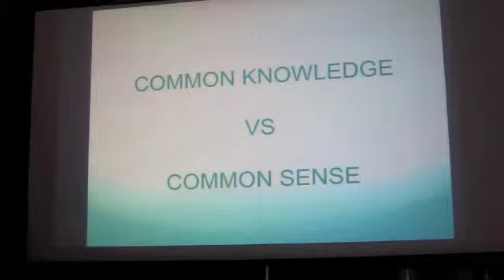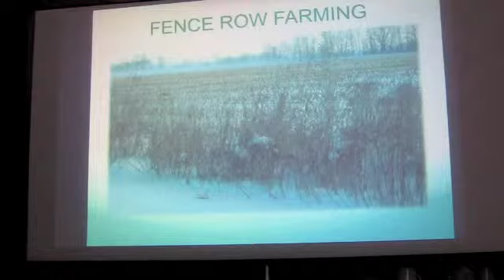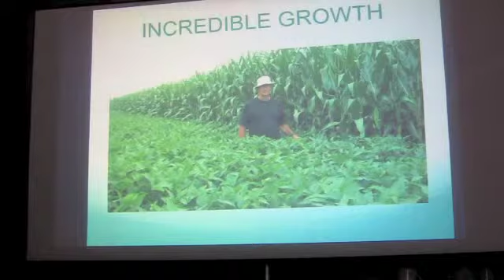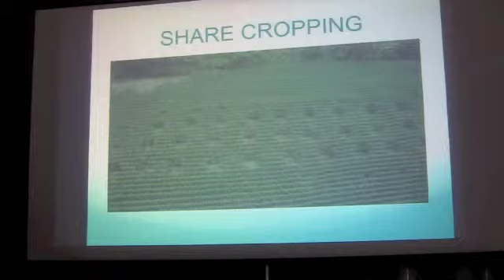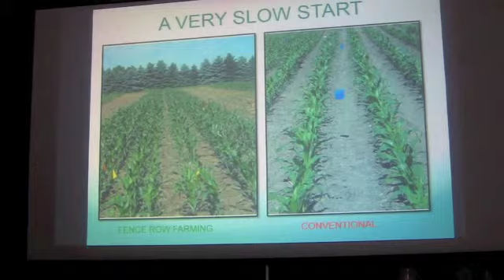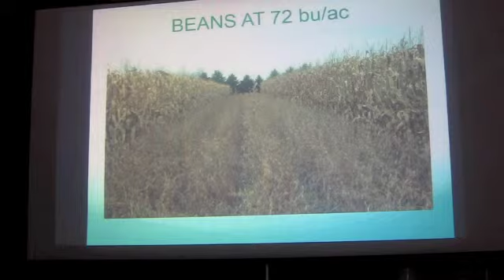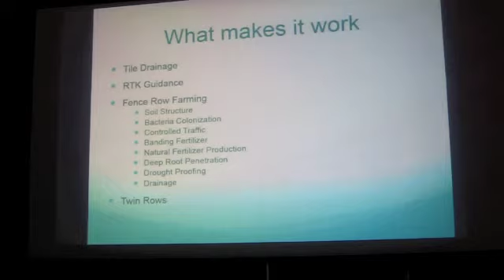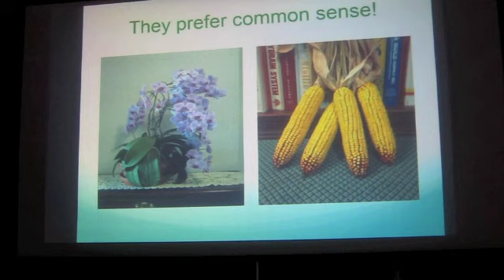HYC 2015 - Dean Glenney Fence Row Farming